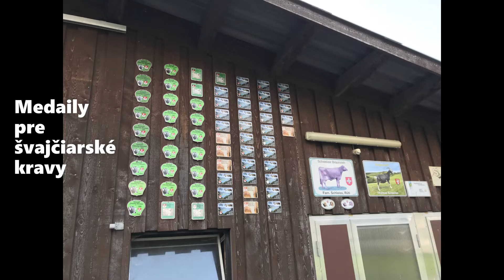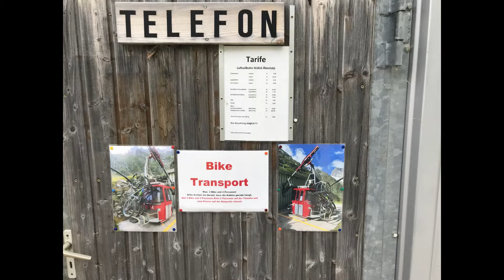21 8 2022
Swiss- Engelberg miesto konania svetového pohára v skoku na lyžiach- a cyklotúra do Furenalp, ktorý miestni volajú aj ako Patagónia.

trasy rowerowe